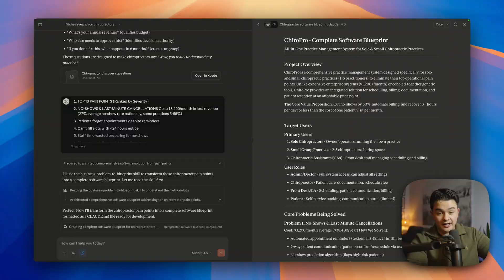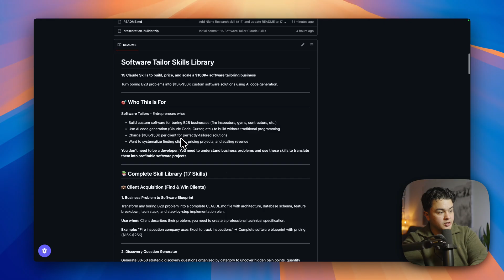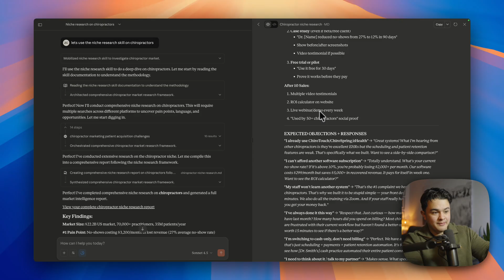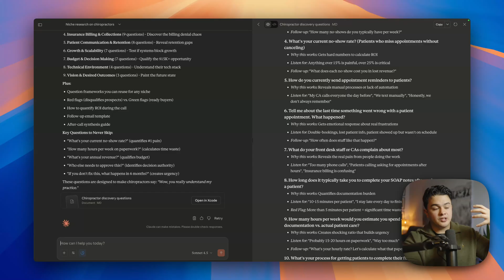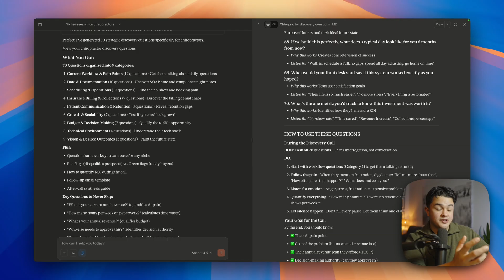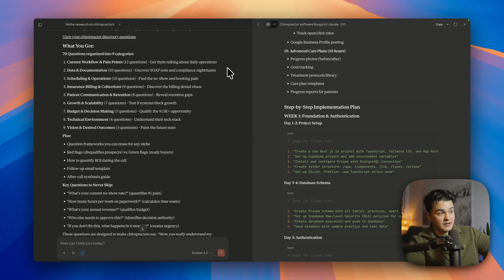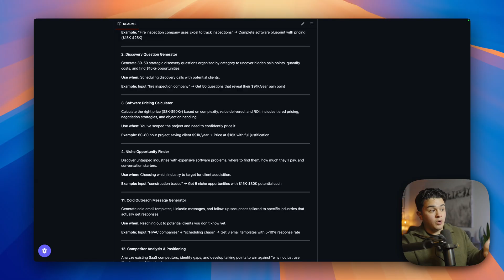I Built 17 Claude Skills That Actually Make Money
In this video, I reveal why Claude Skills are one of the biggest updates to Claude yet - and how these 17 custom skills will help you research markets, land clients, and build software solutions in SECONDS instead of hours.

TIMESTAMPS:

00:01 Anthropic Just Dropped Skills (People Are Freaking Out)
00:44 17 Skills That Will Make You Money
01:30 Niche Research Skill - Full Market Analysis in Seconds
03:10 Skill Stacking (This Gets CRAZY)
04:54 Complete Claude.MD File With ONE Prompt
05:39 The Power of Skills

WHAT YOU'LL LEARN:

✅ Why Claude Skills are a complete gamechanger
✅ How to use 17 pre-built skills for your software business (FREE repo)
✅ The Niche Research Skill: Download an entire industry into your brain in 30 seconds
✅ Skill Stacking: How to combine multiple skills for insane results
✅ From market research to discovery questions to full technical blueprints - all automated
✅ How Claude literally tells you what market to target, what to build, and builds it for you

THE 17 SKILLS INCLUDED:

Niche Research - Full market analysis, pain points, language, and opportunities
Discovery Question Generator - Targeted sales call questions for any niche
Business Problem to Software Blueprint - Complete Claude.MD files ready for Claude Code
Cold Outreach Generator - Email templates, LinkedIn messages, objection handlers
Software Pricing Calculator - Know exactly what to charge for any project
Lead Magnet Packager - Turn conversations into high-value downloads
Tech Stack Decision Maker - Get confident recommendations for any build
...and 10 more powerful skills to accelerate your software business

WHAT MAKES SKILLS DIFFERENT:

Custom instructions that execute complex workflows
Consistent outputs every single time
Stack multiple skills together for compound effects
Save hours of manual research and planning
Download entire industries into your brain instantly

REAL EXAMPLE FROM VIDEO:

Input: "Use niche research skill on chiropractors"
Output: Top 10 pain points, where they hang out, their language/jargon, fears, dream outcomes, market gaps, perfect software solution, 3-phase build plan, go-to-market strategy, cold outreach templates, expected objections and responses

Then stack discovery question generator → Full sales call script
Then stack business problem to blueprint → Complete technical spec ready for Claude Code

THREE SKILLS = FULL BUSINESS PLAN + TECHNICAL BLUEPRINT IN UNDER 5 MINUTES

WHO THIS IS FOR:

Anyone building software with Claude Code
Developers and non-developers who want to move faster
Entrepreneurs researching new markets or niches
People who want consistent, high-quality outputs from Claude
Software Tailors looking to land clients and build solutions faster